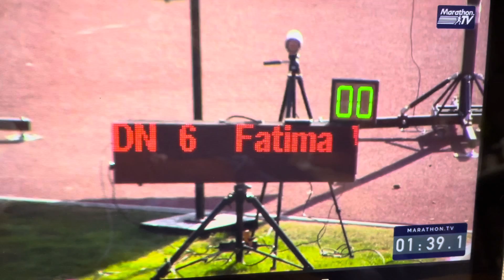400 c/v femenil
Copa Nuevo León 2024